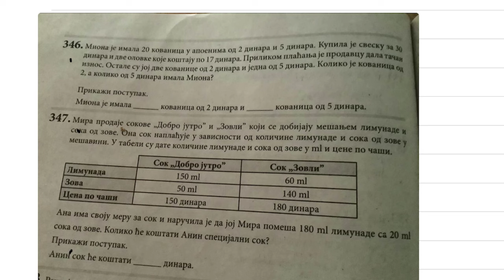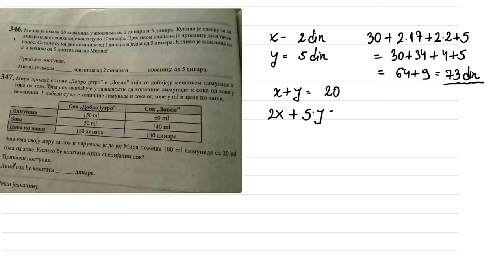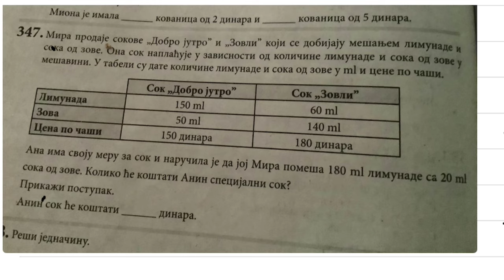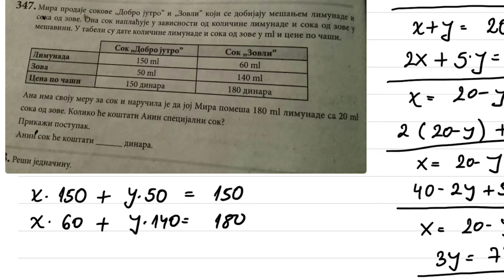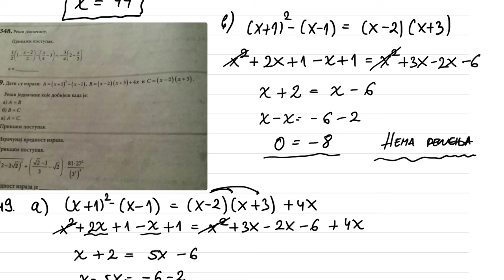Završni ispit iz matematike 2022 - napredni nivo - algebra i funkcije 2